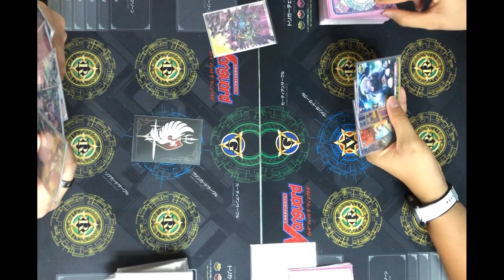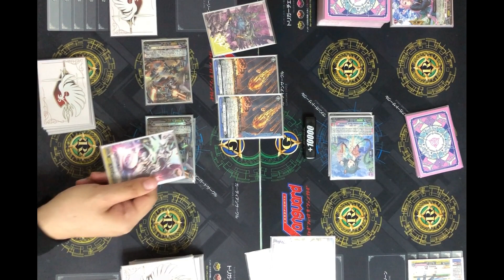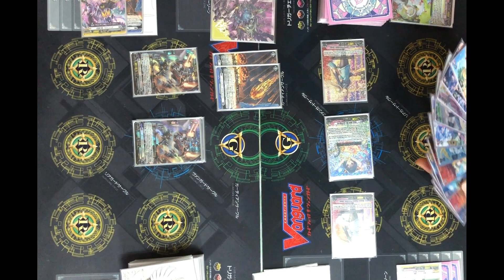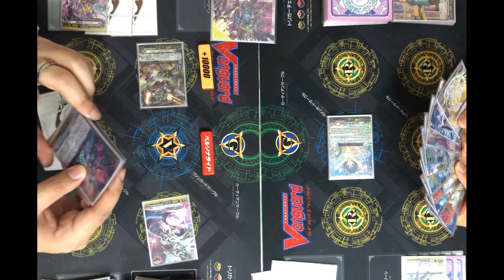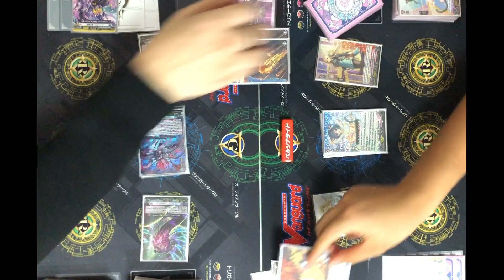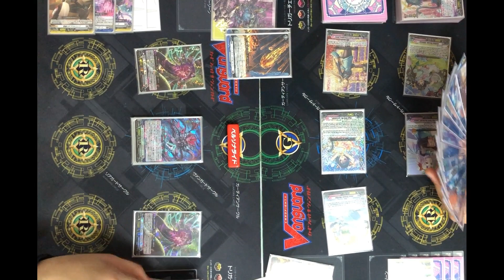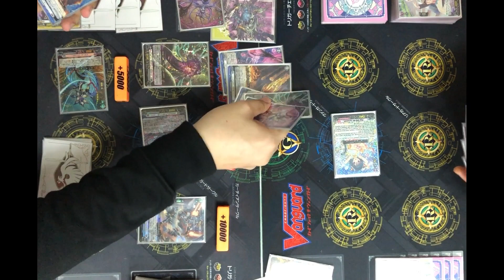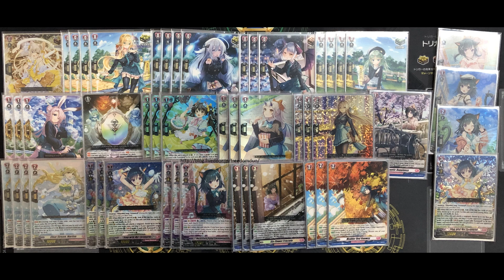[VG-D-BT12 Test]Brandt Gate(Gravidia) VS Lyrical Monasterio(Loronerol)